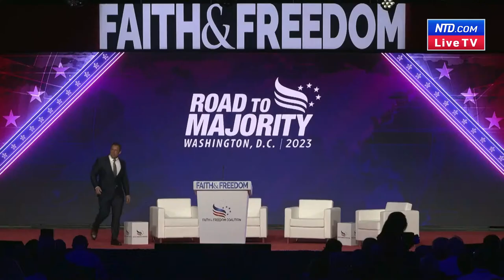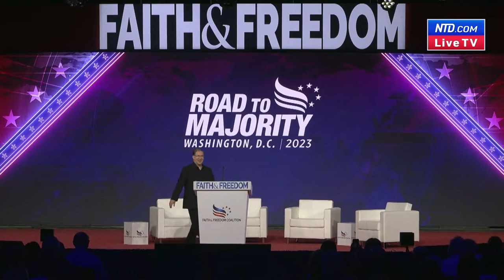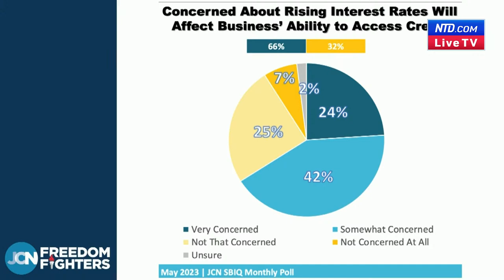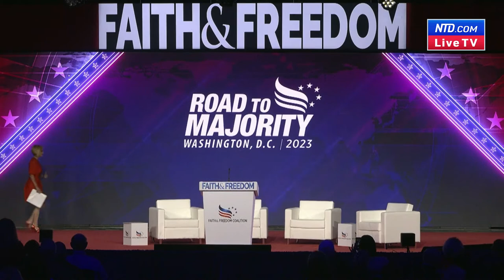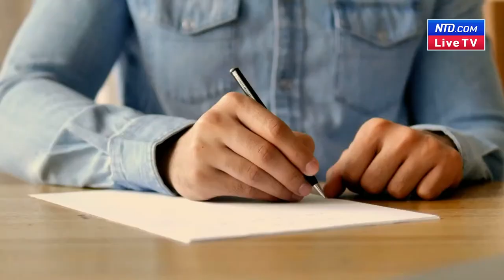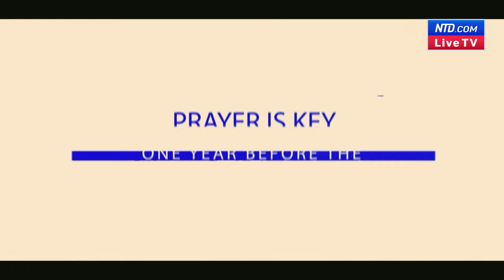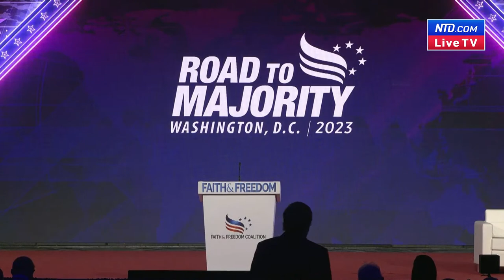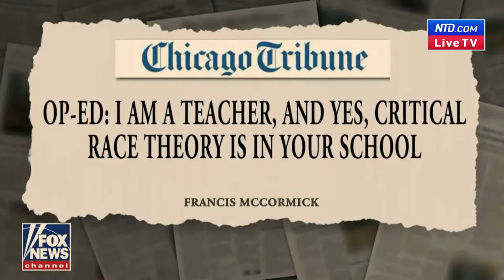LIVE: Faith & Freedom Coalition Conference Featuring Kari Lake, Nikki Haley, Larry Elder